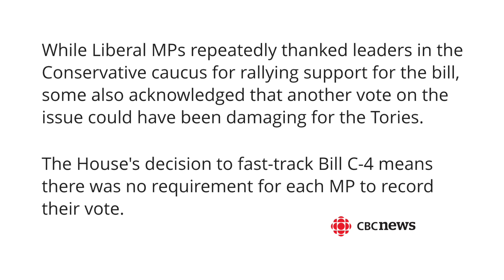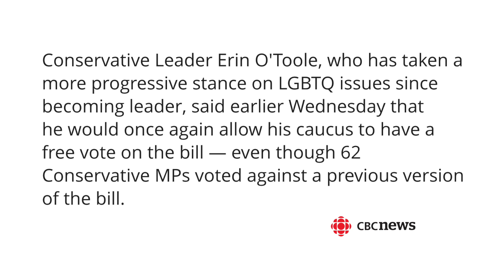Gay Conversion Therapy BANNED By Unanimous Vote In Canada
In a surprising move Canada unanimously passed a ban on gay conversion therapy.